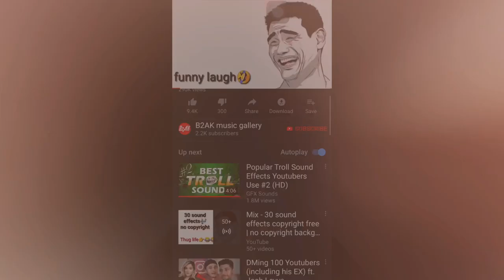Try not to laugh challenge! Epic fail